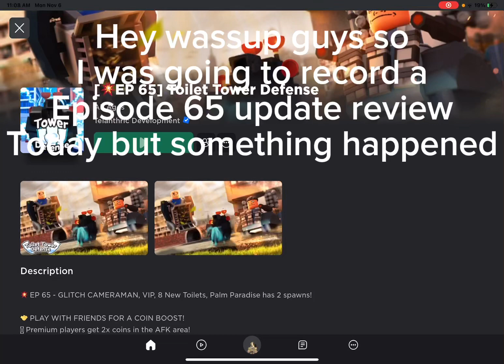I lost all my units in toilet tower defense